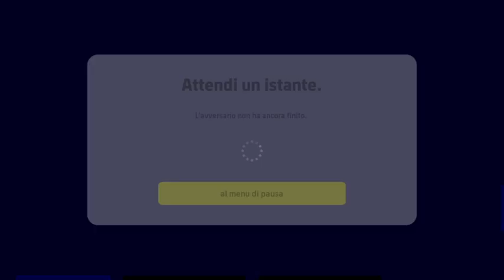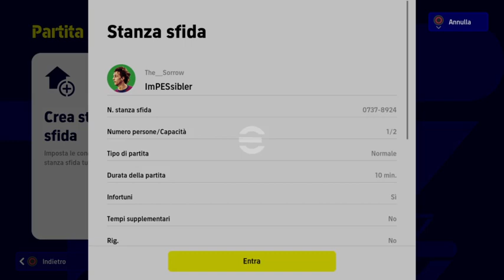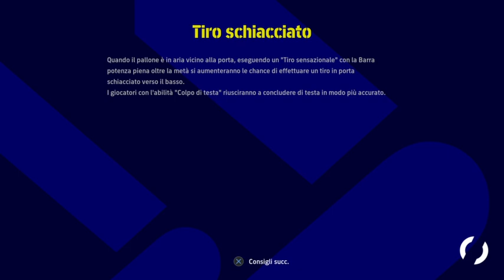ARK SSA Preseason7